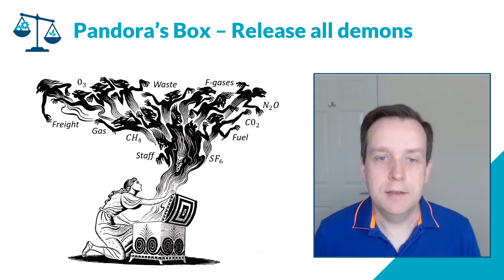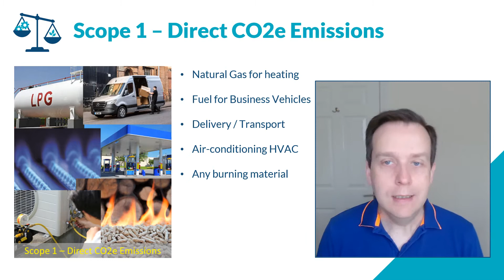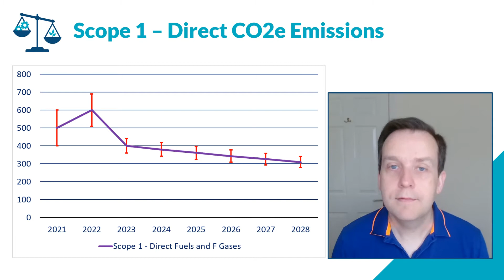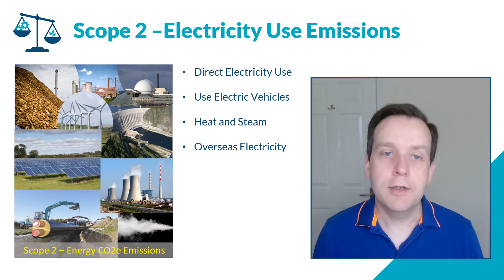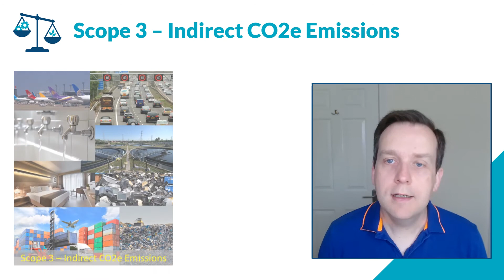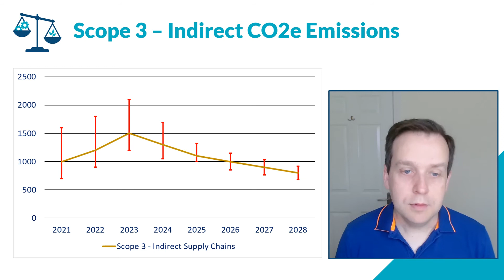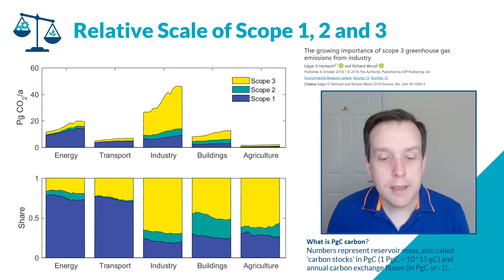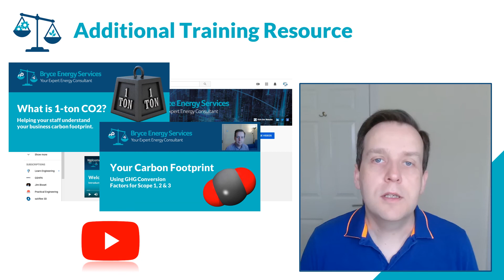GHG Emissions - Understanding Business Carbon Footprint Scope 1, 2, and 3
Dear All, find my latest training video on understanding a business carbon footprint to greenhouse gas emission Scope 1, Scope 2 and Scope 3. The purpose is to encourage businesses to make a first calculation of their carbon footprint. It is important to accept that it may take any business a couple of years before the knowledge, understanding, and data collection systems, particularly for Scope 3, provide an accurate figure in tonnes of CO2e.

Based very loosely around the tale of Pandora’s Box, Businesses need to look at their impact and carbon emissions to quantify and then plan to mitigate. Do look at the complementary training videos available on our YouTube channel. Enjoy all and remember to ‘Like’.

Chapters
00:00 Introduction
01:52 Pandoras Box
03:33 Scope 1 Direct GHG
07:23 Scope 2 Electricity
11:04 Scope 3 In-Direct GHG
14:56 Relative Scopes
17:39 Additional Training
18:55 Close

GHG Emissions Carbon footprint Scope 1 Scope 2 Scope 3 Greenhouse Gas
Carbon Footprint, carbon neutrality. Energy Efficiency, ISO 50001.